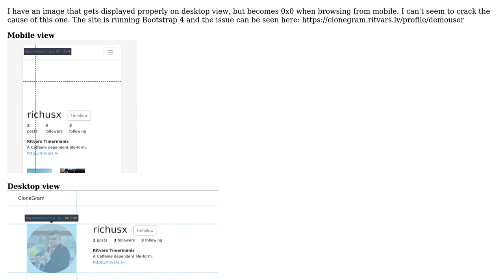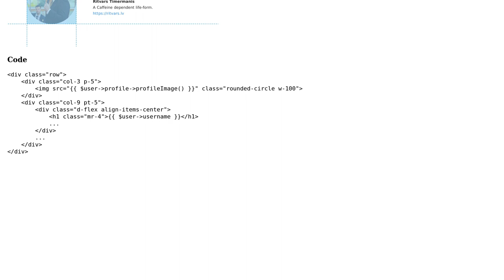Bootstrap image not displaying on smaller screens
With thanks & praise to God, and with thanks to the many people who have made this project possible! | Content (except music & images) licensed under CC BY-SA | Music | Images & others | With thanks to user Okiic. user Nikhil Singh and the Stack Exchange Network Trademarks are property of their respective owners. You are responsible for your own actions.